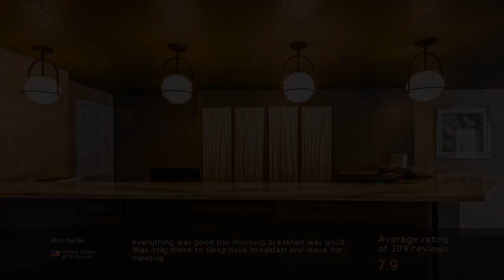Best Western Horizon Inn 5⋆ Review 2019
Best Western Horizon Inn 5⋆

Located in Medford, Best Western Horizon Inn has a seasonal outdoor swimming pool. resorts Best Western Horizon Inn. This 5-star hotel offers a 24-hour front desk, a business center and free WiFi. travel Best Western Horizon Inn. The rooms are equipped with a TV with satellite channels. luxury Best Western Horizon Inn. At the hotel, rooms have a desk. Hotel Medford. Rooms include a private bathroom with a bath or shower and free toiletries. Review Medford. A continental breakfast is served each morning at the property. spa Medford. The property has a hot tub. resorts Medford. Ashland is 11 miles from Best Western Horizon Inn, while Grants Pass is 31 miles away. travel Medford. The nearest airport is Rogue Valley International-Medford Airport, 5 miles from the property. luxury Medford.  . Hotel OR.